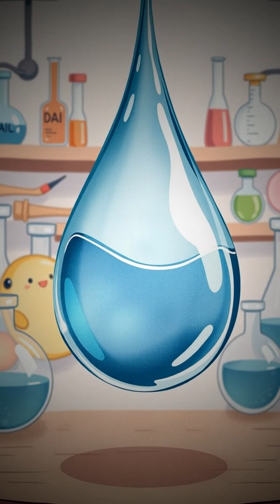The Amazing Science Behind a Pound of Water: Exploring Density and Its Surprising Applications!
Uncover the magic of chemistry as we explore how a single drop of water can weigh more than a pound! 🌊💧 Dive into the world of density and discover the incredible potential of water manipulation. What other surprises does chemistry hold for us?